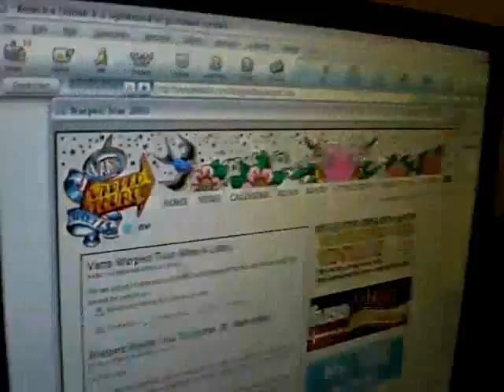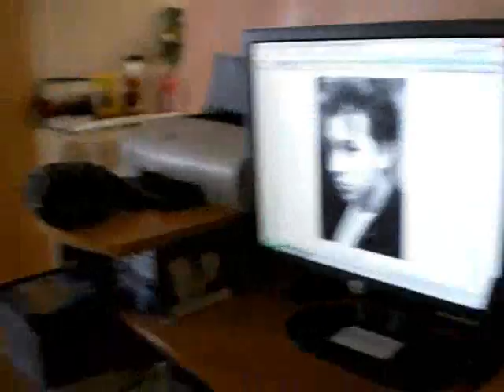46 and Sexy In Her Mind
Here For Tickets' first video.